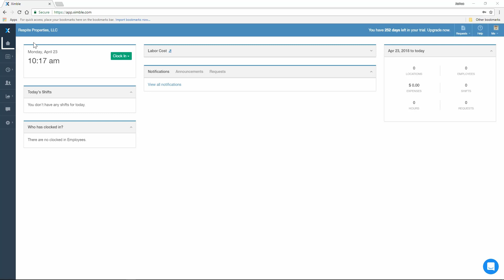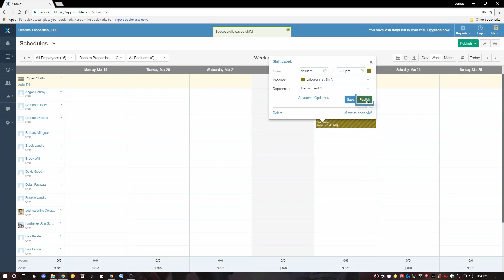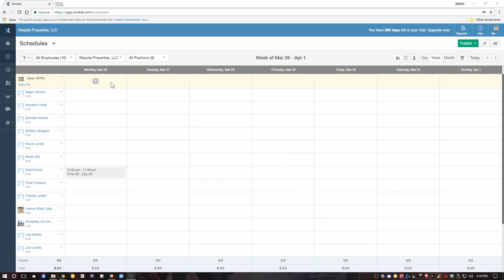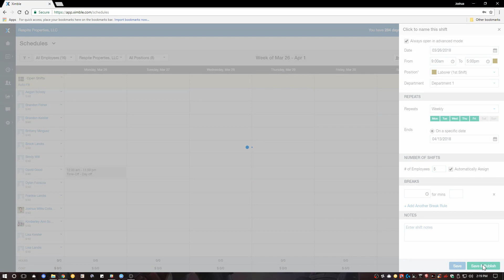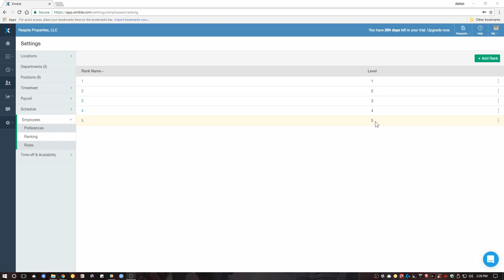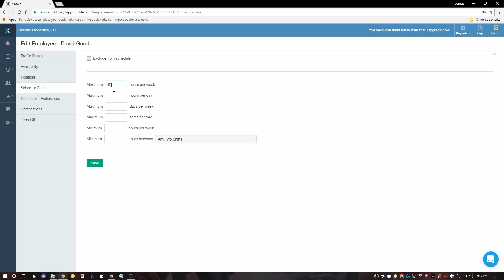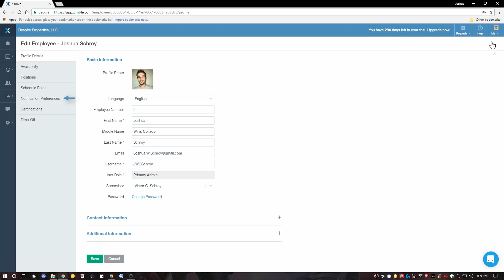Ximble Scheduling Module Demo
This is a video overview of Ximble's powerful scheduling module and its various functionalities.

Ximble is an easy-to-use employee scheduling and time tracking tool that is combined with powerful analysis tools and reports. By integrating with leading payroll, accounting, HR, and point-of-sale systems, Ximble has become the “best of breed” workforce management platform.

Start you risk-free, 14-day trial now!